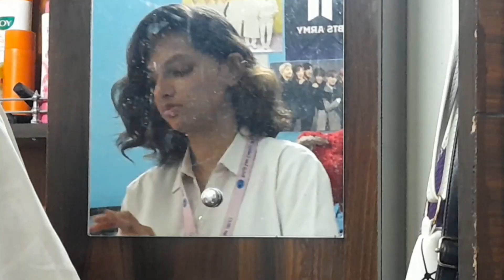Life updateee!!!! A COMPLETE NEW LIFE🇮🇳🎀 | KHUSHI SONAR🐻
HELLOIIII EVERYONEEEE
I M BACKKKKKK
this time promise to update reguarly.. this uni will mark a new begnning to life.. lets enjoy however it is..🫀

Might be messy but not unreal..🎀🎀